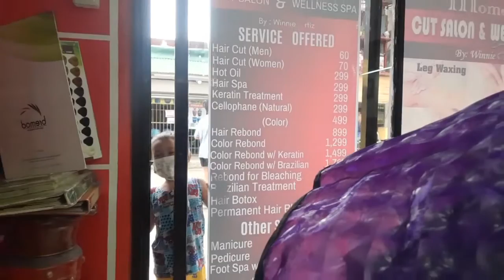White hair to black hair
Firstime magpakulay ng buhok tara guys samankayo letzz gow